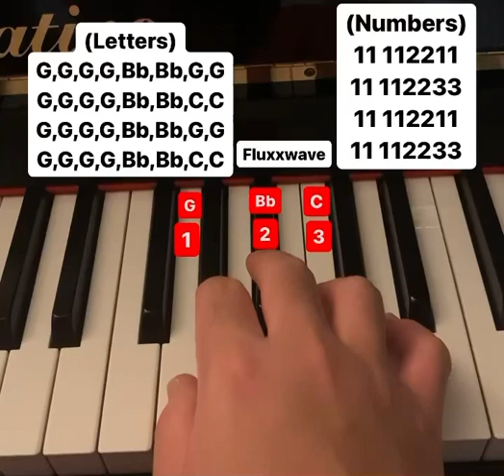Fluxxwave piano tutorial (letters and numbers)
Song by: Clovis Reyes